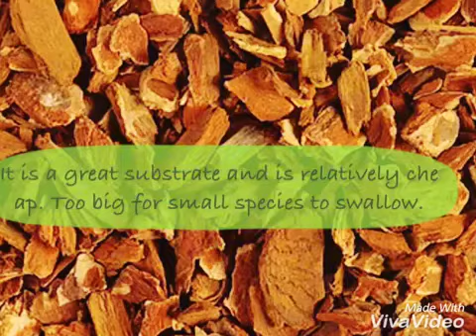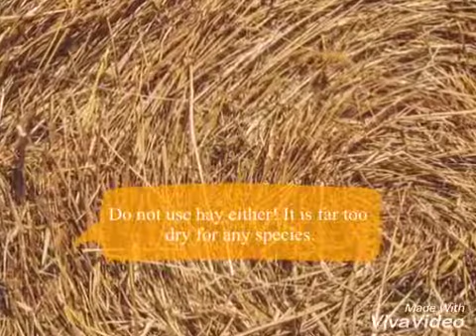Tortoise Substrates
Watch this video for the best tortoise substrates!

This only apples to TORTOISEs and not freshwater turtles.